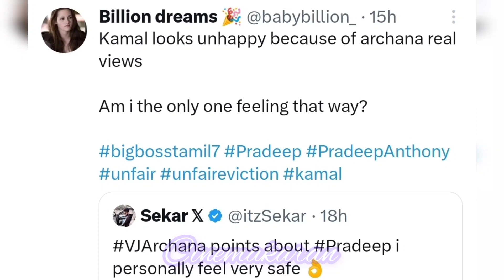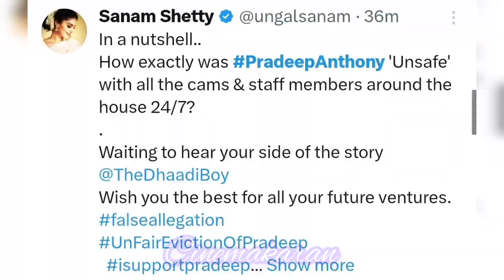பிக்பாஸ் பிரதீப் ரெட் கார்டு | Pradeep-க்கு RED Card அதிர்ச்சியான Pradeep ரசிகர்கள்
Pradeep-க்கு RED Card அதிர்ச்சியான Pradeep fans.

பிக் பாஸ் 7: போட்டியாளர்களுக்கு ‘டப்’ கொடுக்கும் பிரதீப்.

அர்ச்சனா நேத்து அவங்க கருத்தை சொல்றப்ப கமல் ஏன் அவ்ளோ கடுப்பு ஆனார்.